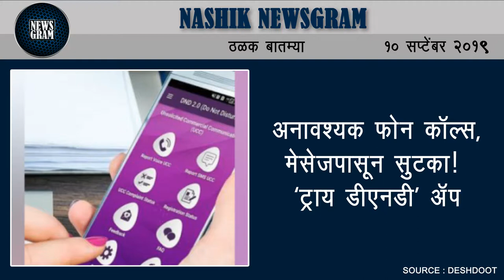EcoFriendlyGanesh गणेशोत्सव २०१९ : गणपती बाप्पा मोरया' इन 'अमेरिका' | Nashik News | 10 Sept 2019